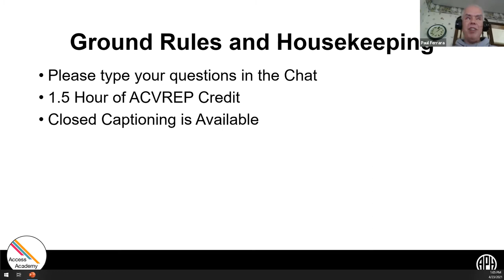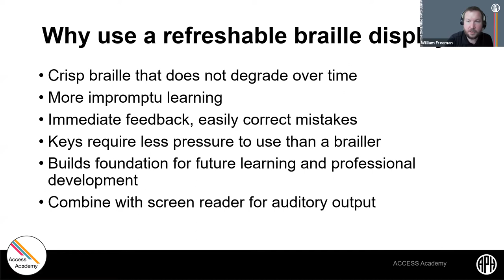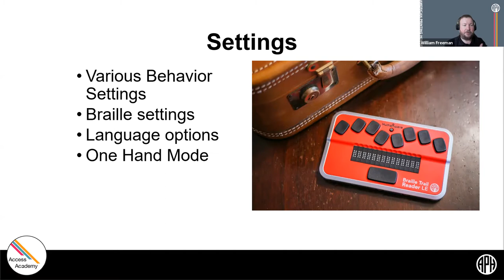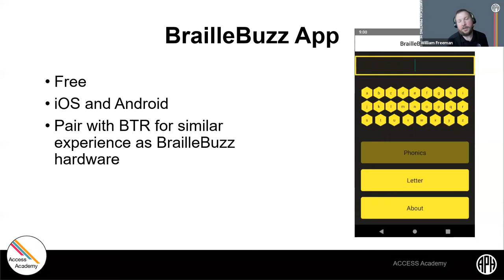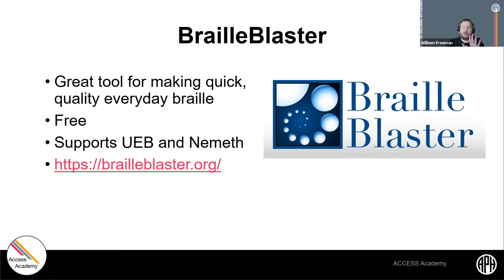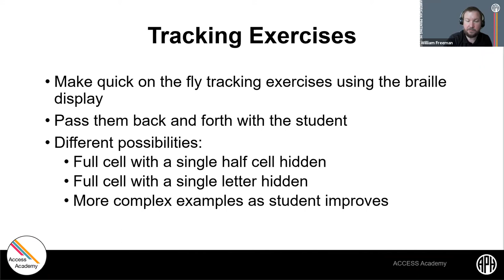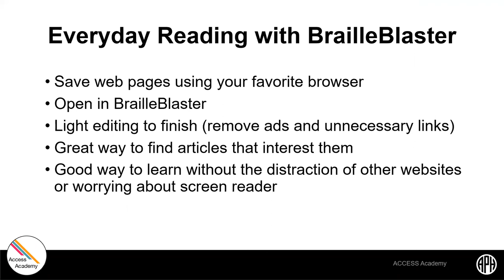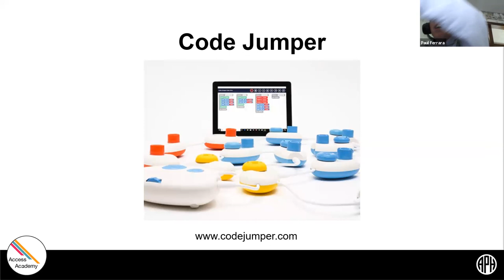Learning is Fun with the Braille Trail Reader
Learning braille is fun with the Braille Trail Reader, a 14 cell refreshable braille display ideal for students. Learn from our expert panelists how this small-but-mighty device can help students practice reading, writing, tracking, and sharing their work. Participants will leave will three instructional games to encourage students to practice their braille skills while having fun!

Instructor: William Freeman

Instructor:   Joe Hodge

Lesson Plan Goal:
The participant will identify how the Braille Trail Reader can be used to teach important braille literacy skills.

Learning Objectives:
The participant will list three unique features of the Braille Trail Reader.

The participant will compare the use of Braille Trail Reader in two-handed and one-handed mode.

The participant will describe how to sync the contents of the device for mobile and desktop use.

The participant will examine three fun instructional activities to take back to their classroom.